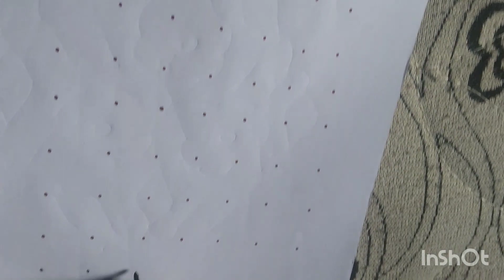8*8 சூப்பரான விளக்கு கோலம்